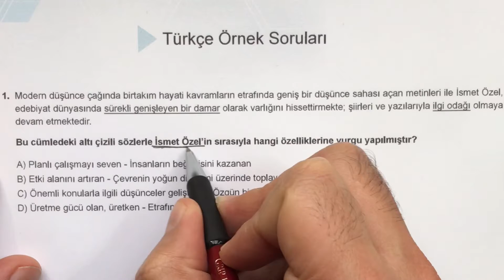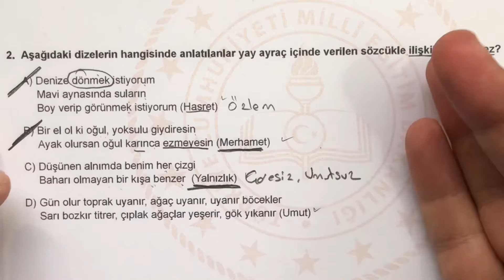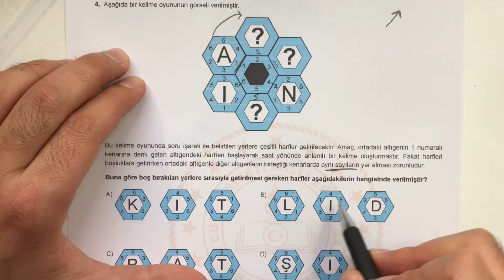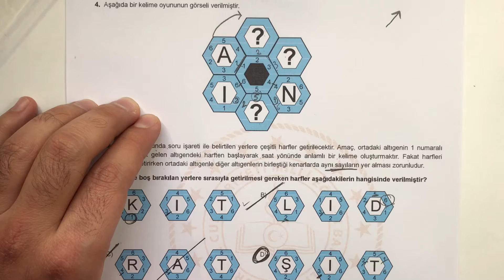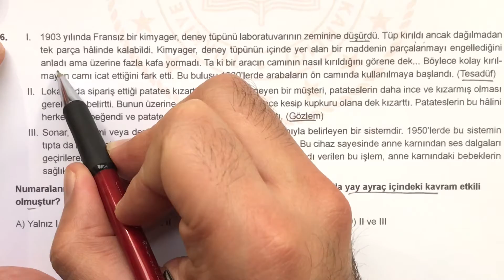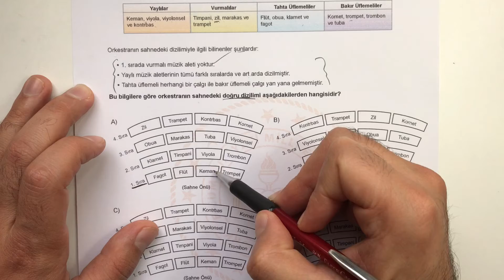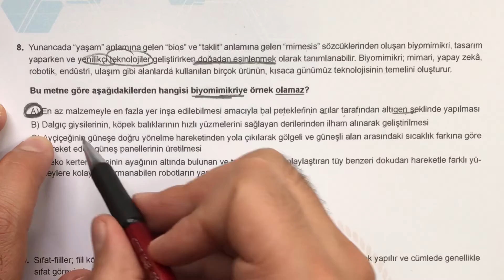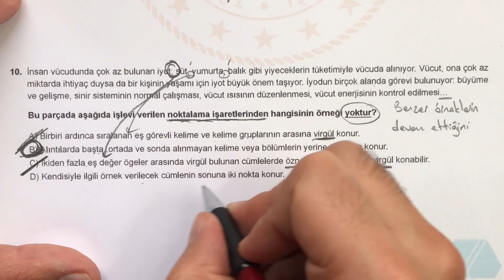LGS KASIM AYI ÖRNEK SORULAR TÜRKÇE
Kasım ayı Türkçe sorularında özellikle 4 ve 7. sorulara çok dikkat etmek gerekiyor. 10 sorudan oluşan Türkçe bölümünün detaylı ve anlaşılır çözümünü bu videoda bulabilirsiniz. Soruların PDF haline aşağıdaki linkten ulaşabilirsiniz.